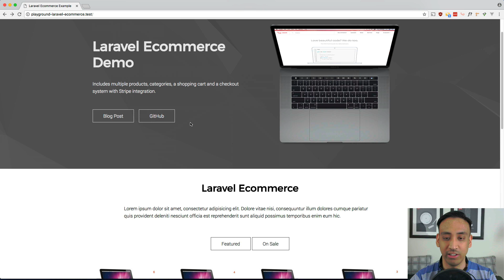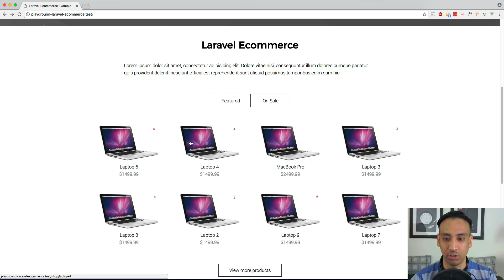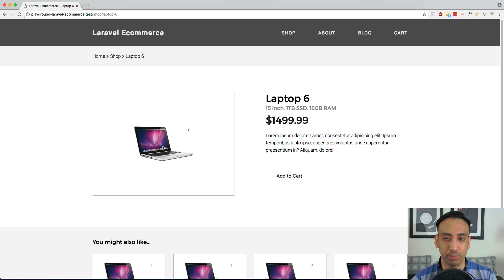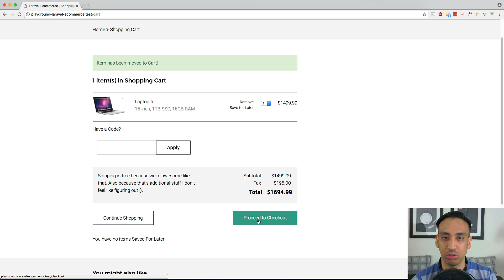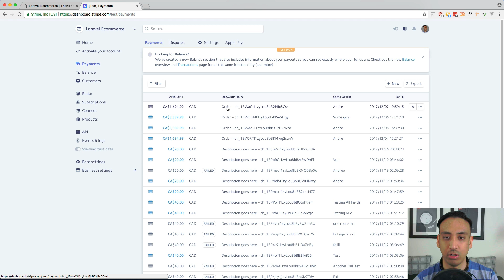Laravel E-Commerce - Introduction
In this series, we'll build a Laravel E-Commerce application with a shopping cart and checkout functionality with Stripe. We'll continue to add more features as the series progresses!